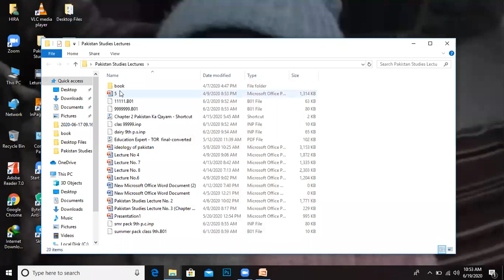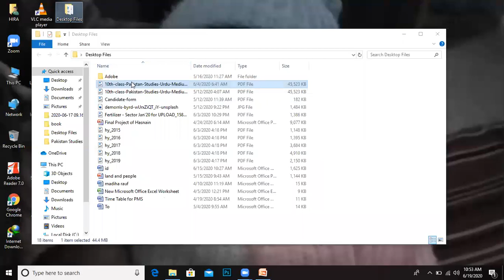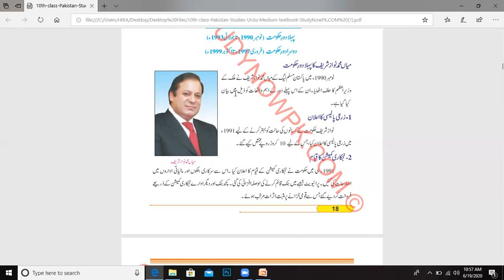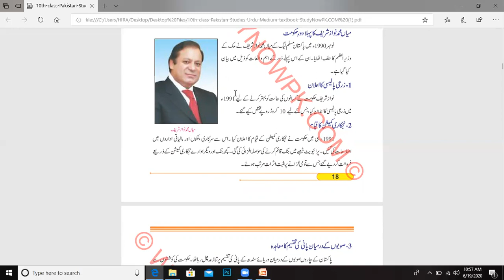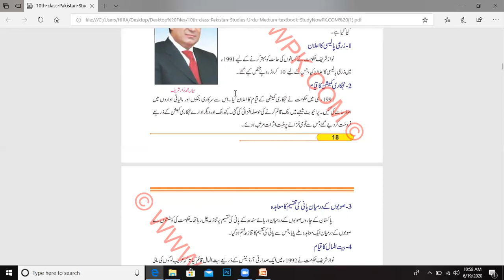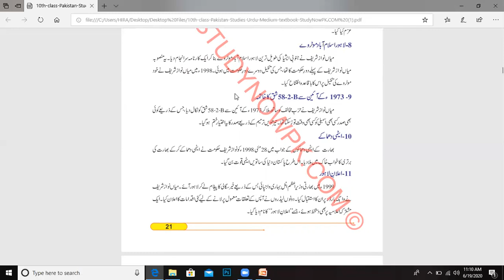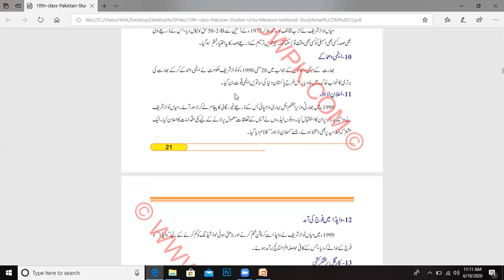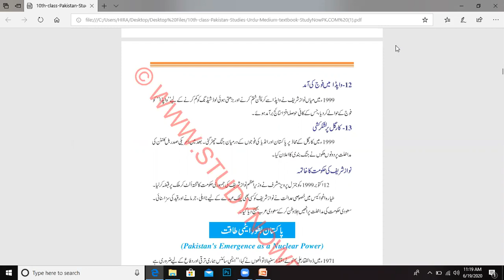Pak Studies 10th Class (19_06_2020)